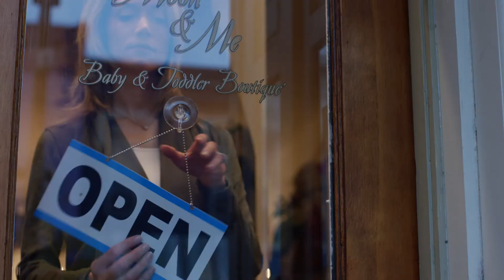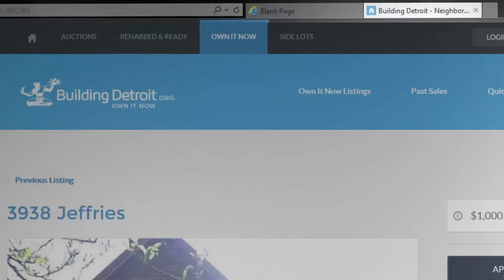January 22nd 2018 Edition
This week we meet Jerry Boykin a young man who is getting people together to help the less fortunate..